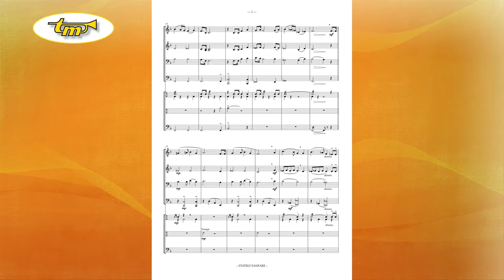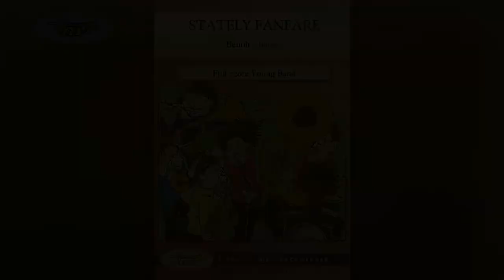Stately Fanfare - Young Band - Chantry - Tierolff